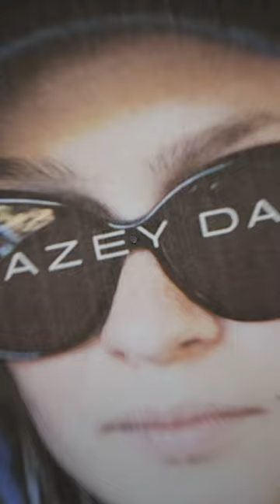Five new BlackMirror episode titles revealed!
Introducing Joan is Awful, Loch Henry, Beyond The Sea, Mazey Day and Demon 79. FIVE unpredictable, mind-bending Black Mirror stories from the mind of Charlie Brooker - launching June 2023.